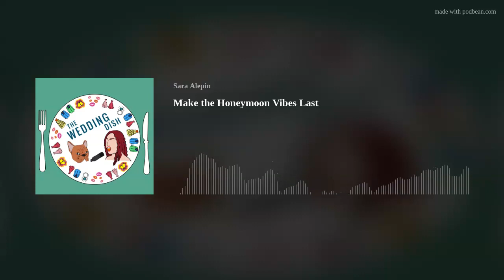Make the Honeymoon Vibes Last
This week, we're dishing about relationships and s-e-x. Carolin shares her secrets to making those honeymoon nights last.
Guest: Carolin Hauser, Blissful Marriage

Need your dish fix? Visit theweddingdishpodcast.com or follow us @theweddingdishpodcast
Want your question answered? You can submit your questions to The Wedding Dish through our Instagram @theweddingdishpodcast. Grab the transcript over in our Show Notes

Photos from the Harty, a small but mighty team of wedding and event photographers in Washington, D.C. We believe our couples need to love their photographers as much as their photos, and bring their personalities to each and every shoot
District Bliss, a community of business owners; get the support you need to skyrocket your business with ease!
Sprout Creative, marketing for heart-centered businesses; grow your potential through smart marketing
Mabely Q, Making Business Successible. (That’s success + accessible put together, because the better you can serve your community, the bigger your business can grow)
Canva, unique and easy design
17hats. Business just got easier. At The Wedding Dish, we use 17hats for scheduling guests, questionnaires, to develop our show notes, and for our all of guest management. It’s the CRM that makes it easy to run two businesses and two podcasts seamlessly
Teachable, Create online courses and coaching services with Teachable. Transform your experience and know-how into a thriving knowledge business
Laughing with Gingers is a comedy podcast where two redheads with loud laughs share stories, play games, and spread silliness and joy. Hosted by Kristina Kury and Sara Alepin
Chill Paws, human-grade CBD for your furry pals (use CLOU15 for a discount)
BarkBox, A monthly themed box of toys, treats, and unleashed joy, thoughtfully designed to satisfy every dog’s unique playstyle